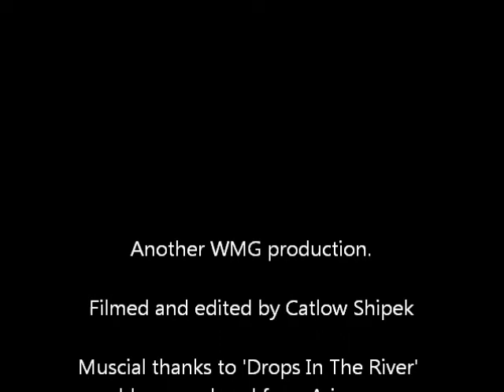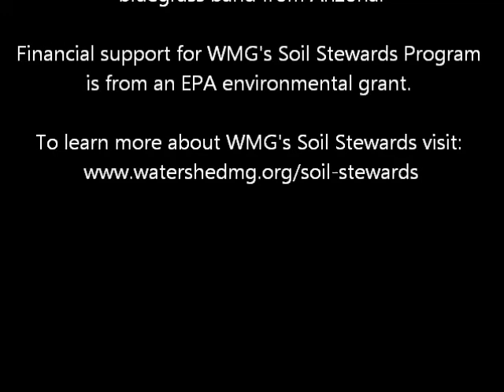How to Use and Maintain a Composting Toilet Barrel System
Learn how to use and maintain a composting toilet system. The system is based on a 55-gal barrel system developed by David Omick,